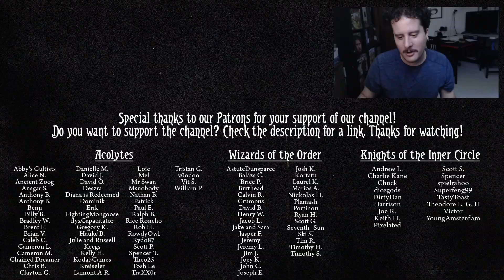Is Carcosa up or is it down?? (Jazz Magicians 7 | Arkham Horror: TCG)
Dexter and Jim are ready to take their hunt to Carcosa itself. But first, they need to find it.